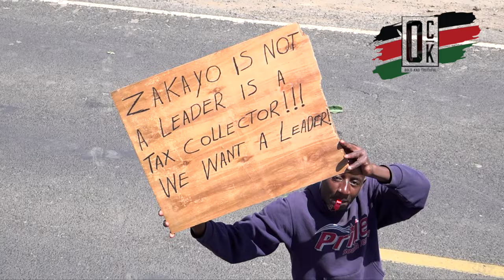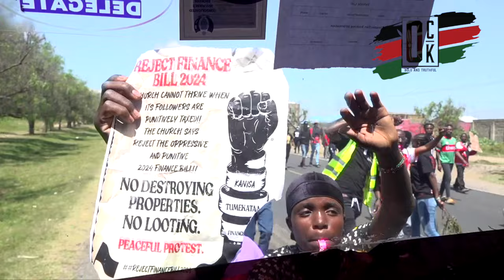WE WANT A LEADER NOT A TAX COLLECTOR! Naivasha goes crazy! REJECT FINANCE BILL! REJECT RUTO!